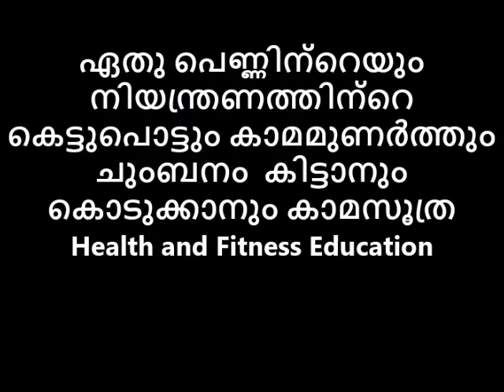ഏതു പെണ്ണിന്റെയും നിയന്ത്രണം കെട്ടുപൊട്ടും കാമമുണർത്തും ചുംബനം കിട്ടാനും കൊടുക്കാനും കാമസൂത്ര